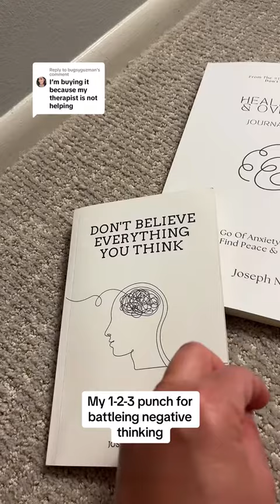It's really that good